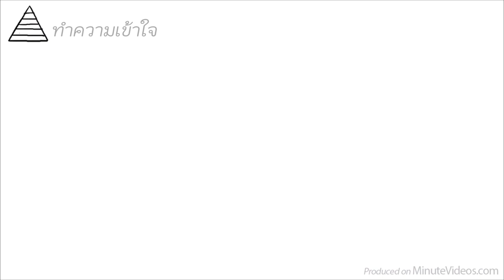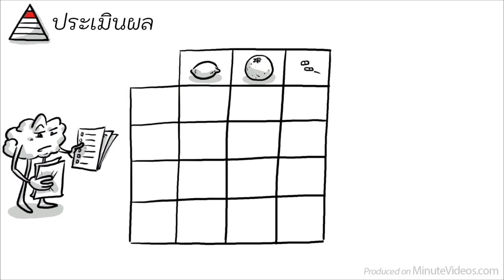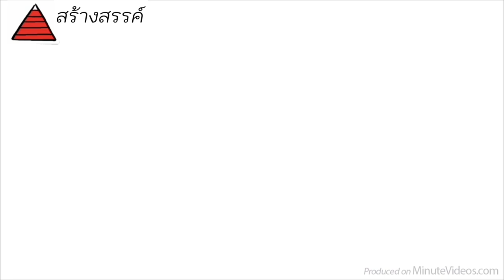การจัดลำดับของบลูม ลำดับขั้นของการเรียนรู้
อนุกรมวิธานหรือการจัดลำดับของบลูม คือเครื่องมือที่ครูผู้สอนหรือนักเรียนสามารถนำไปจัดหมวดหมู่เเละจัดการกับเป้าหมายที่เกี่ยวกับการเรียนรู้ต่างๆ เวอร์ชั่นที่เป็นที่นิยมที่สุดถูกสร้างขึ้นในปี 1965 โดย กลุ่มนักจิตวิทยาเเละนักการศึกษา  มันถูกออกเเบบขึ้นภายใต้กรอบความรู้ความเข้าใจเเละ ยังบอกว่าการเรียนรู้นั้นควรที่จะถูกจัดการให้เป็นไปในรูปแบบ ง่ายไปหายาก เรียงตามลำดับขั้นตอน 6 ขั้นตอน เอาละเราลองมาดูกันเลย!!

ดาวน์โหลดสคริปแบบไม่มีดนตรีประกอบ🤫:

รับข้อมูลข่าวสารใหม่ๆจากเรา 🔔:

แหล่งข้อมูลสำหรับการเรียนการสอน 🎓:

มีส่วนร่วมโดยการโหวตหัวข้อที่คุณชื่นชอบหรือแนะนำหัวข้อใหม่ :

ศึกษาแบบลงลึกขึ้นด้วยวิดีโอ เกม และแหล่งข้อมูลยอดนิยมเหล่านี้:

What No One Tells You About Bloom’s Taxonomy – Education to Save the World
Here’s What’s Wrong With Bloom’s Taxonomy: A Deeper Learning Perspective – Education Week
The Unfortunate Consequences of Bloom’s Taxonomy – The Critical Thinking Consortium

แบบฝึกหัดในห้องเรียน

รู้สึกมีแรงบันดาลใจขึ้นไหม? ลองทำกิจกรรมที่ได้รับแรงบันดาลใจจาก Bloom’s Taxonomy ในชั้นเรียนของคุณ ลองดูคำแนะนำที่สร้างแรงบันดาลใจเหล่านี้และบอกให้เราทราบว่ามันใช้ได้ผลกับคุณหรือไม่อย่างไร